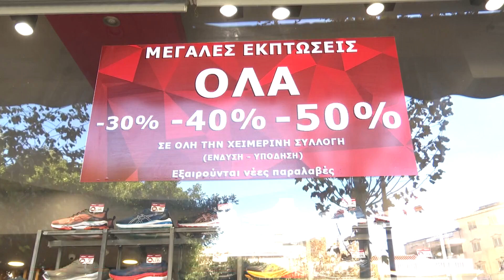Υψηλές προσδοκίες για τους εμπόρους οι χειμερινές εκπτώσεις